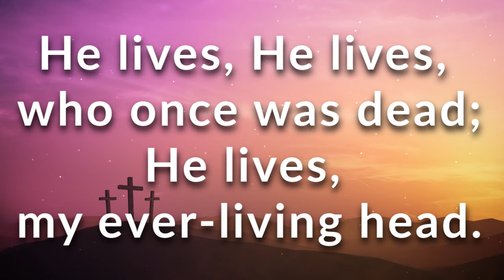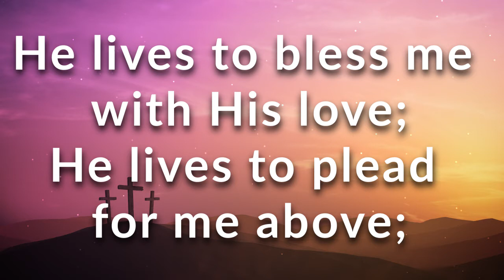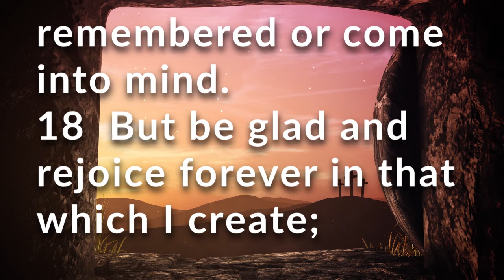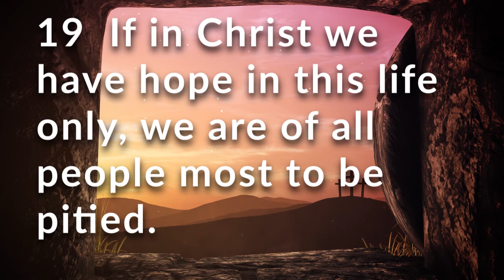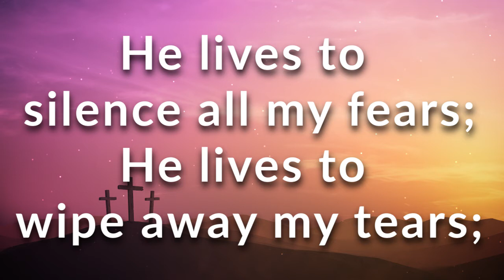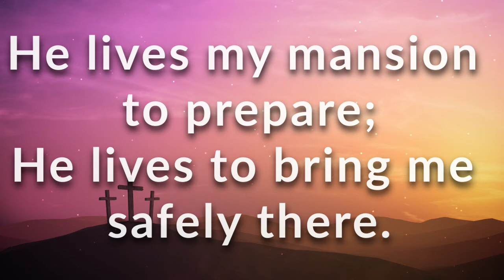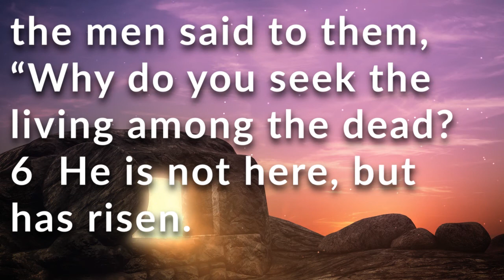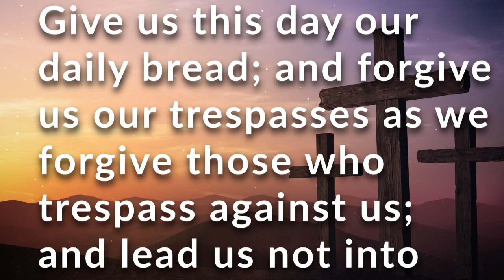Easter Scripture Hymn 461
Scripture Readers- Ed Doolos, Pastor Phil Cameron

Hymn-461 I Know That My Redeemer Lives (LSB)
Piano- Sandy Meske
Vocals- Nicole London